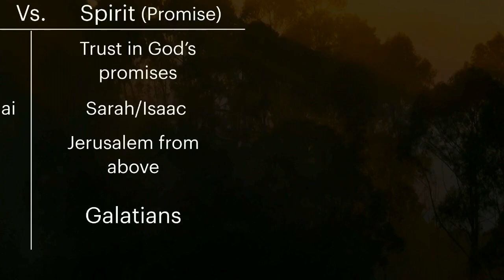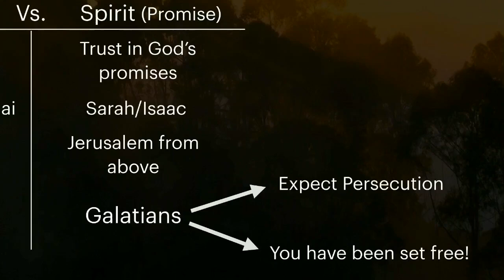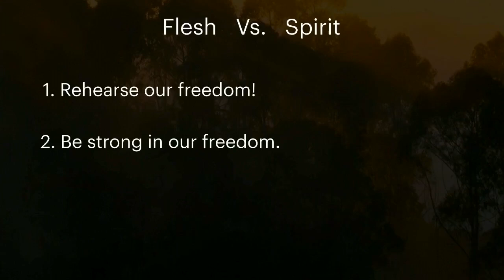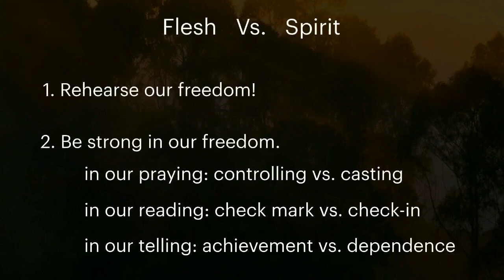You've Been Set Free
October 20, 2024 | Gal 4:21-5:1
Kyle Fox taught from Galatians, emphasizing that we are set free because of Christ. There is no need to strive to earn God's favor; rather, we are called to trust in his promises.